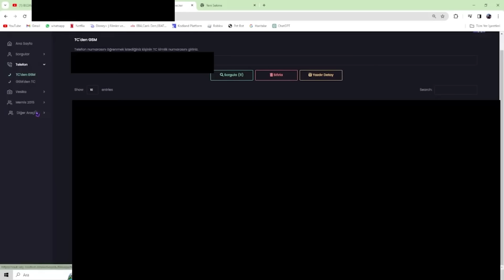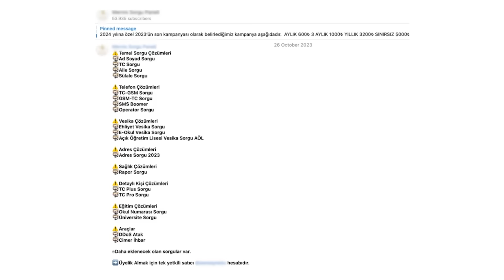Adınıza kredi kartı çıkarıyorlar. Paranızı çalıyorlar. Ali Babacan dolandırıcılığı ifşa etti.